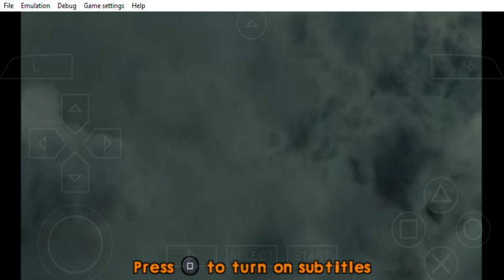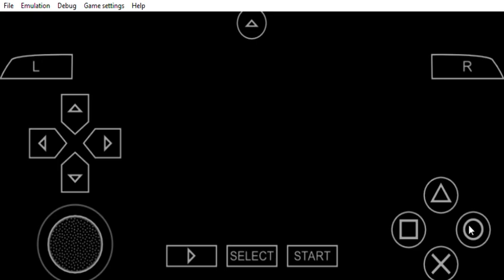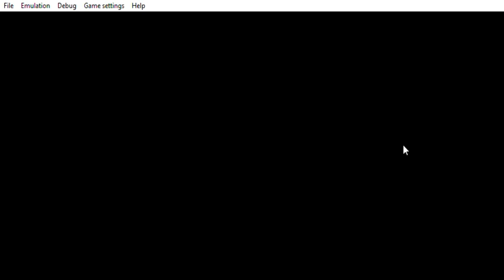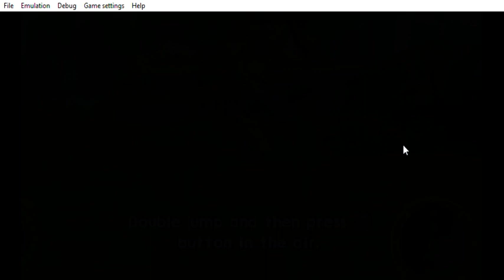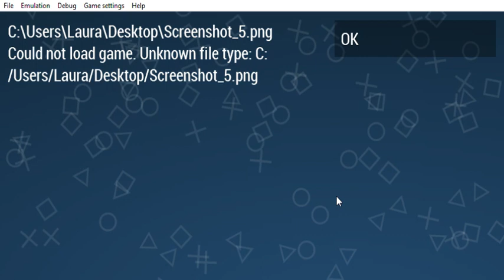PPSSPP v1 14 4 UCUS98634 Jak & Daxter® The Lost Frontier™ 2023 05 03 11 38 52